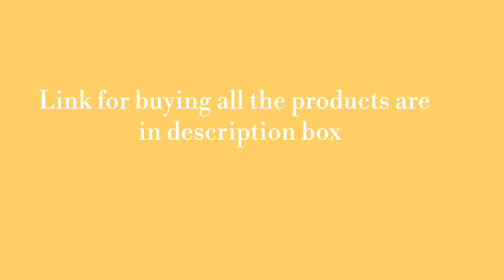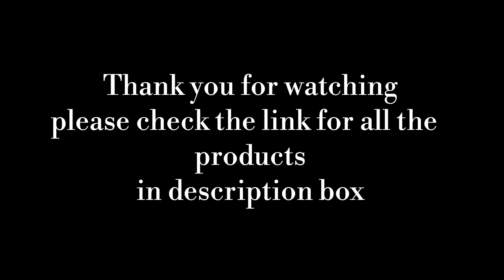Pantry Organizers from Amazon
1.Pure Source India Air Tight 1.5 L Glass Jar with Stainless Steel Clamp Lid and Silicone Seal for Food Storage(White Rim)
2.Satyam Kraft (Pack Of 8)Hexagon Glass Jar And Container(220 ml) With Rust Proof Air Tight Lid
3.Nourish 6 Styled Chalkboard Sticker Label, Set OF 42
4.Borosil Classic Glass Jar Set, 600ml, Set of 2, Clear
5.Ocean Pop Jar Set, 750ml, Set of 6, Clear
6.Kurtzy Glass Jar Canister Storage Container Airtight Lid Buckle Clip Top Kitchen Food Organizer for Pickle Spices Jam Pulses Preservation Assorted Colors Set of 2 (750ml
7.HOMIES INTERNATIONAL, 1 Piece Decorative Food Storage Glass Mason Sealed airtight Jars Container with White Ceramic Bird Lid for Home Kitchen and Commercial Use (Size: 11 * 11 * 17cm)
8.Skykey 1 Gallon Glass Jar Beverage Dispenser(Clear)
9.SKYFUN (LABEL) Plastic Food Vegetables Fridge Container Storage Handle Basket Stack Organizer for Kitchen, Pantry, Cabinets with Lid
10. INOVERA (LABEL) Refrigerator Food Jar Storage Holder Organizer Basket Rack (3 Pcs Set), 29L x 20B x 12.5H cm, Assorted Color
11.D'sign Lab Solid Cedar Wood, Storage Crate, Bin, Box, Cube. Use As Organizer (Pine) -Set of 3
12.
HomeStorie® Eco-Friendly Foldable Bamboo Baskets for Storage, Pack of 2
13.Nayasa Frill No. 1 Plastic Fruit Basket, Small, Chocolate
14.ORPIO (LABEL) Plastic Home Cloth Kitchen Vegetable Fruit Stackable Basket Storage Stacking Rack and Storage Bins
15.Absales Storage Baskets for Shelves Plastic Containers for Classroom Library Desk Rectangular Paper Trays for Home Kitchen Organizing Ultra Rectangle Bin(29x21x8CM)
16.Office-Kitchen-Bathroom Multi-Purpose Stackable Racks Plastic Foldable Rack Storage Organizer Shelf(Green,1)
17.Getko Mounted Mop Broom Holder Garden Tool Storage Tool Rack Home Organization Mounted Mop Broom Holder Garden Tool Storage Tool Rack Home Organization(4 Position, 5 Hooks)